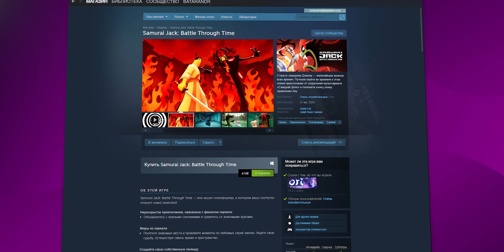Обзор Samurai Jack: Battle Through Time - Возвращение Самурая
Много кто в детстве смотрел сериал про Самурая Джека и вот наконец, он вернулся к нам. Но уже в игровом формате. Я скачала, посмотрела, поиграла и рассказала всё что думаю про игру в этом видео

Наш магазин находится по адресу:
ул. Василия Стуса 35-37

Приветствуем вас в мире игр и девайсов для геймеров Funduk UA!

Здесь вы найдете:
✔ Обзоры на самые новые игры на ПК и консоли
✔ Обзоры на последние девайсы и гаджеты для геймеров
✔ Обзоры самых интересных выставок и фестивалей для геймеров
✔ Подборки и обзоры самых свежих комиксов
✔ Подборки самых актуальных сериалов и фильмов
✔ Обучающие видео, которые помогут пользоваться геймерской техникой
✔ Новые конкурсы каждые 2 недели
✔ А також відео українською